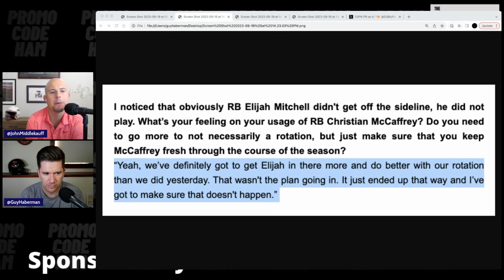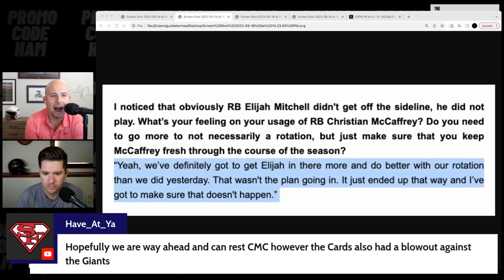Shanahan Sees A MVP For McCaffrey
Could Kyle Shanahan get Christian McCaffrey an MVP this year?

$20 Off tickets for shows and games on the GAMETIME App with code "HAM"